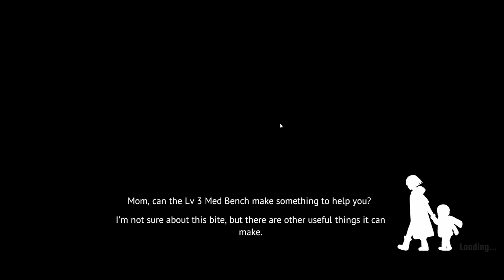A Zombie Survival Game With A Twist Undying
In this episode of Free-Form Friday we check out the new zombie survival game Undying.

Infected by a zombie bite, Anling's days are numbered. She must now fight to survive, not for herself but for her young son, Cody. Ensure Cody's survival in this zombie-infested world by protecting him, searching for safety, and teaching him valuable skills, at any cost. ~Steam Store

𝐈ғ ʏᴏᴜ'ʀᴇ ʟᴏᴏᴋɪɴɢ ғᴏʀ ᴀɴ ᴇ𝐱ᴄᴇʟʟᴇɴᴛ ᴄᴜꜱᴛᴏᴍ ꜱᴇʀᴠᴇʀ ʜᴏꜱᴛ ᴄʜᴇᴄᴋ ᴏᴜᴛ 𝐆-𝐏𝐨𝐫𝐭𝐚𝐥